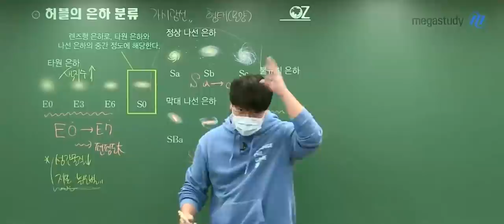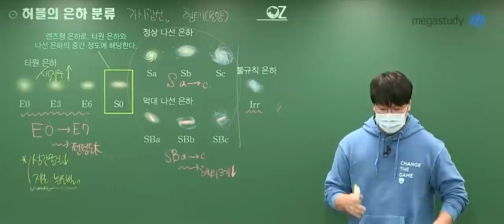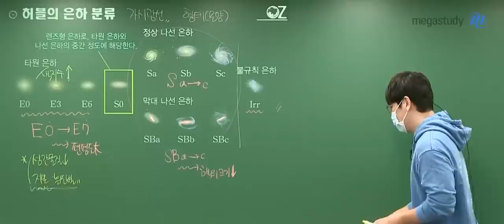[메가쌤 짤 - 지구과학 오지훈T] 달콤살벌 OZ쌤